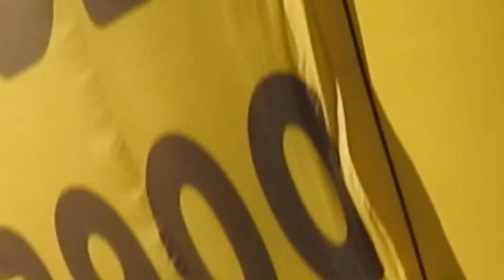Hot air balloon p900 zoom